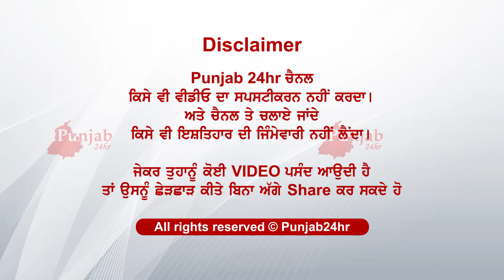ਖੁੱਲ੍ਹੇ ਫਾਟਕ ਤੇ ਆਈਆਂ ਦੋ ਰੇਲਗੱਡੀਆਂ...ਮਚੀ ਹਫੜਾ ਦਫੜੀ